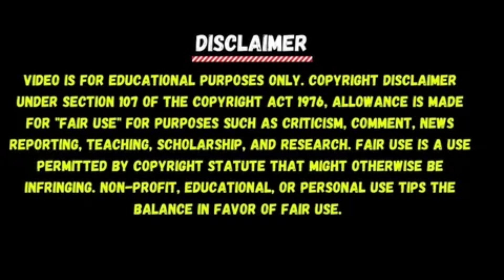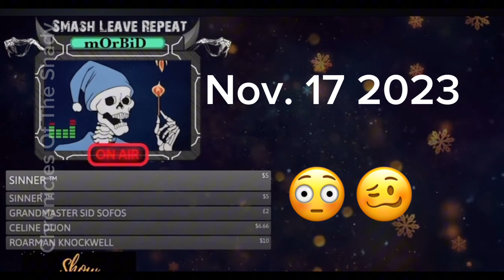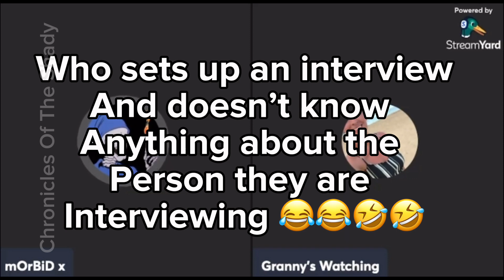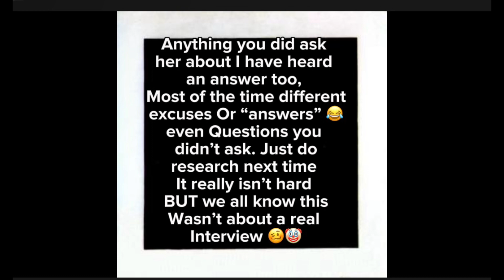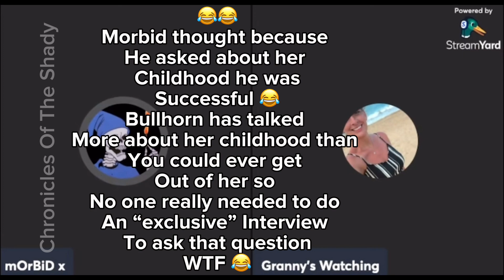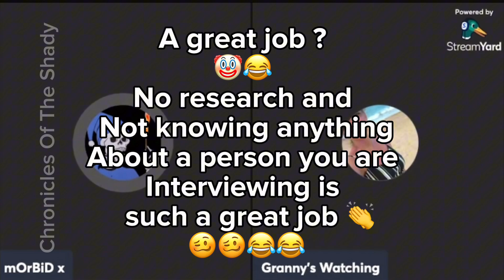A look into how horrible @morbidlive “interview” with @BULLHORNBETTY was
morbid thought he did a great interview with bullhornbetty but bullhorn has told more information on herself than he could ever get out of her. 😂😂 @TheGlarer